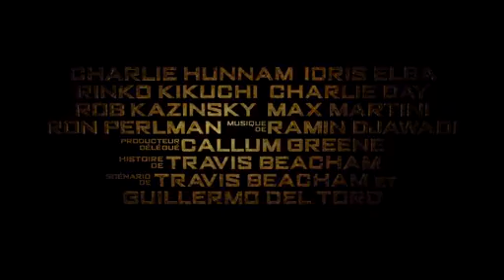Pacific Rim Bande annonce VO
Date de sortie
17/07/2013
Réalisé par : Charlie Hunnam, Idris Elba
Avec :Guillermo del Toro
Genre :
Action
Synopsis :

Surgies des flots, des hordes de créatures monstrueuses, les "Kaiju", ont déclenché une guerre qui a fait des millions de victimes et épuisé les ressources naturelles de l'humanité pendant des années